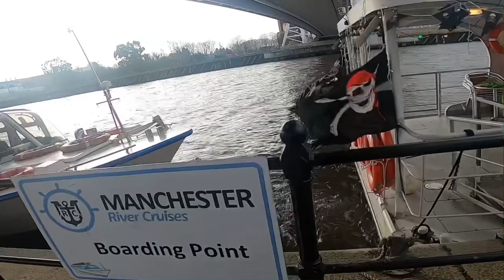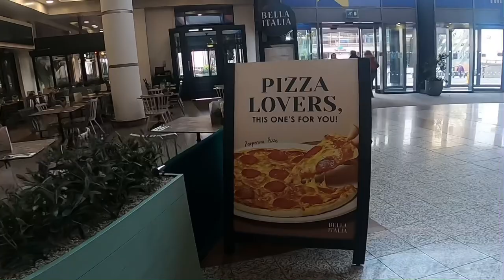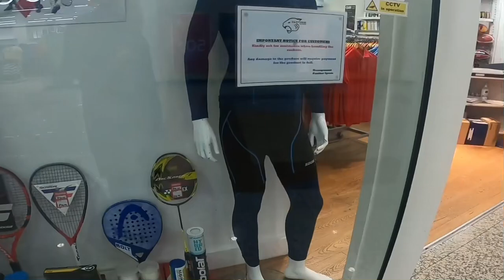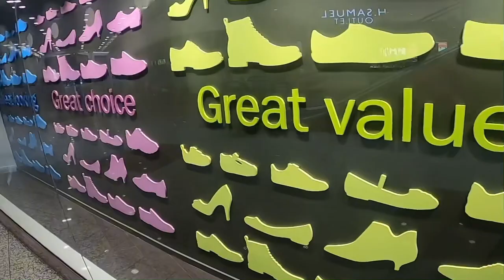Media City UK /Salford Quays/ the Lowry Outlet Mall / Shopping Tour / Manchester UK